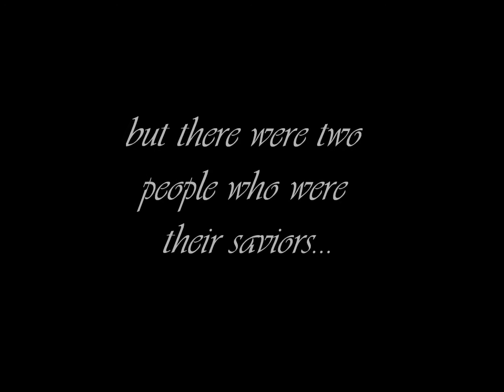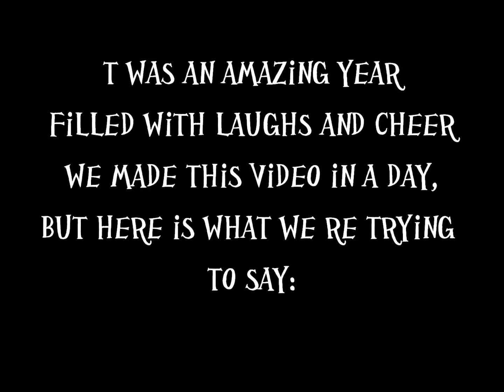2015 LOVES THEIR ADVISORS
song is first day from finding nemo, i don't own, please don't take the video down.